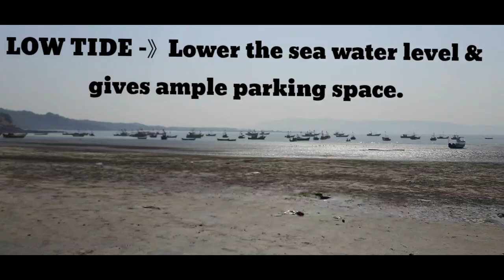Dangerous beach | parking | Arabian Sea coast line | LC16 😀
Suddenly a strong wave came and then the wave intensified.